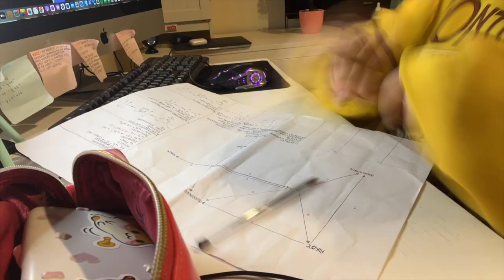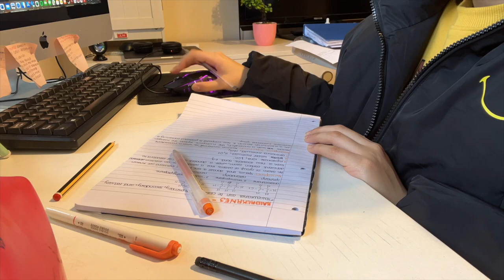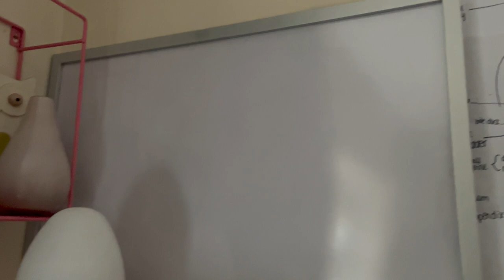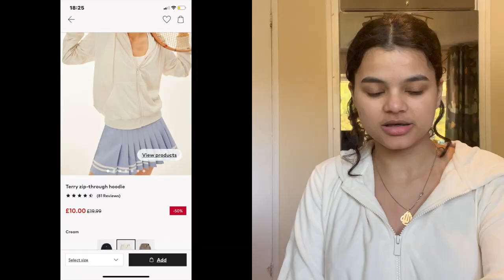3AM productive vlog 🖇️📓| lots of studying, editing, desk tour + mini clothing haul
Hey guys! This week i tried to wake up at 3AM for two days, it was so hard but definitely productive!